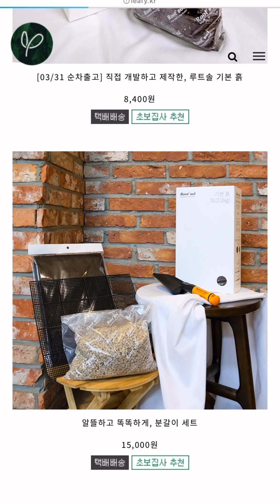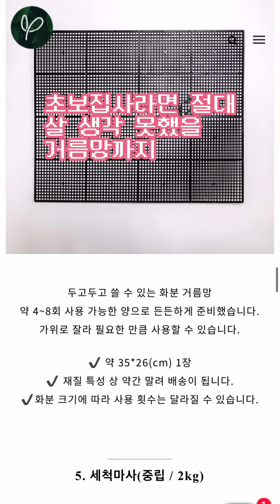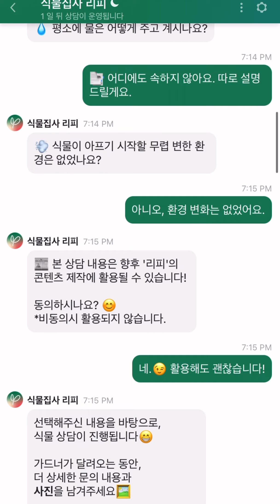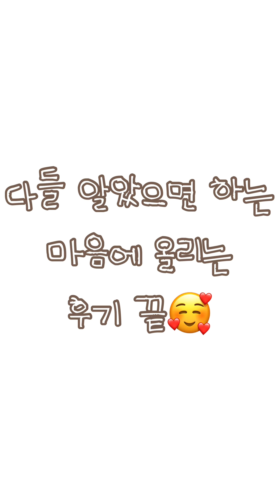반려식물 초보집사의 대왕추천 사이트🪴 | 리피스토어 분갈이 세트, 식물 상담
사용 후 너무 좋아 올리는 반려식물 집사를 위한 사이트...!

디씨 식물 갤러리에서도 해결하지 못한 문제를 여기선 뚝딱 처방 받을 수 있습니다.
무료로 전문 가드너님께 상담받을 수 있어서 너무 좋았고
분갈이 세트도 직접 구매해서 분갈이 쉽게 끝냈어요.

집에서 키우기 좋은 식물들, 가드닝에 필요한 물품, 플랜테리어 소품도 한 번에 구경하고 살 수 있어요.

어디에도 없는 착한 사이트